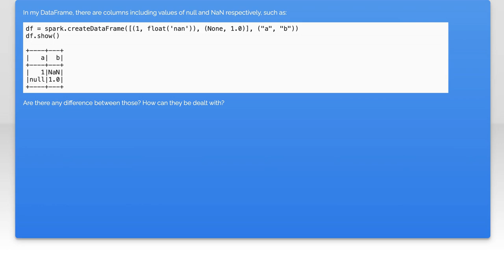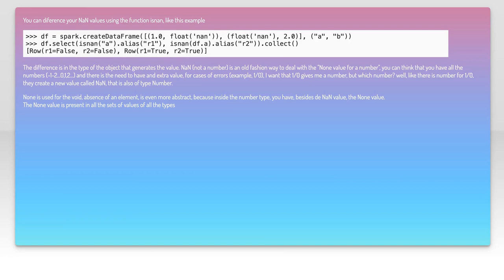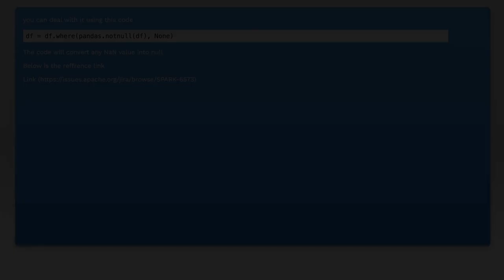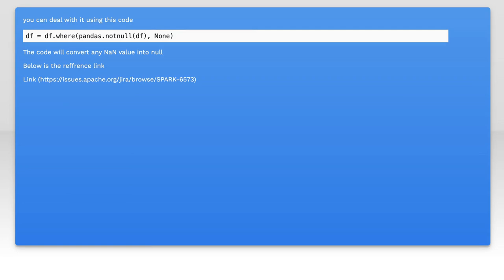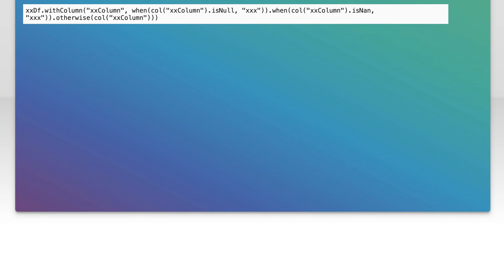Differences between null and NaN in spark? How to deal with it?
python: Differences between null and NaN in spark? How to deal with it?

Related to: python, apache-spark, null, pyspark